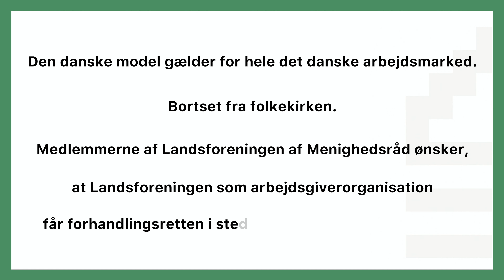Vi går efter forhandlingsretten 2024 kort version 1